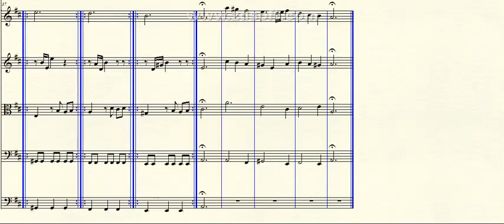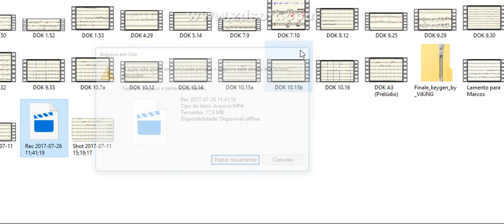DOK 8.14 - Adaptação do Hino "Castelo Forte" (Excerto)